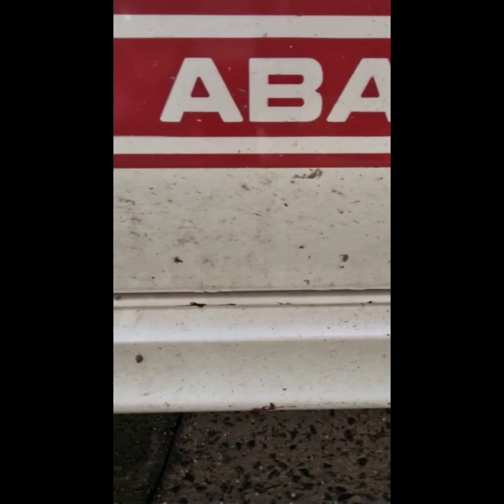Dirty Abarth 500 gets a clean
Dirty Abarth 500 gets a good clean after a month of being on the road in the winter.